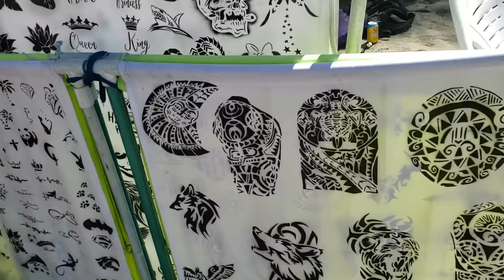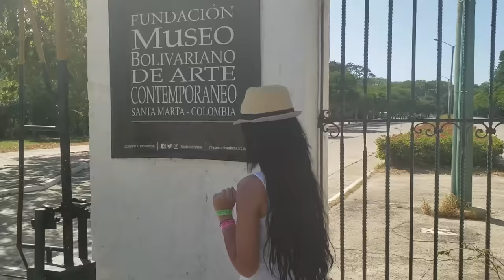Viajé a Santa Marta | Marta María Santos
Hola Santicos, este es el video más largo del canal y está cargado de mucha aventura y diversión. Este viaje fué increíble conocí muchos lugares bonitos de Santa Marta, es un excelente destino para ir de vacaciones, estos son algunos de los lugares que visité:
El Rodadero
Playa Inka Inka
Playa Bahía Concha ( Parque el Tayrona)
Parque las Aguas
La Quinta de San Pedro Alejandrino
Bar Burukuka
También disfruté del sol para pegarme una bronceadita.